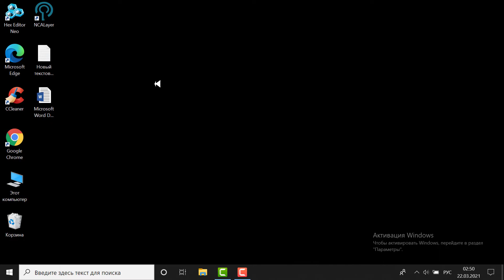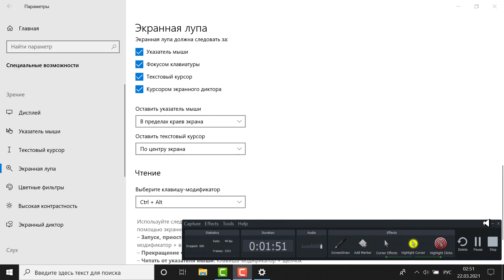Как включить лупы в компьютере